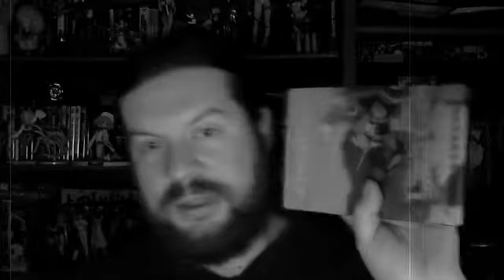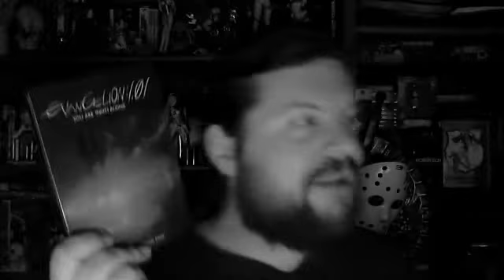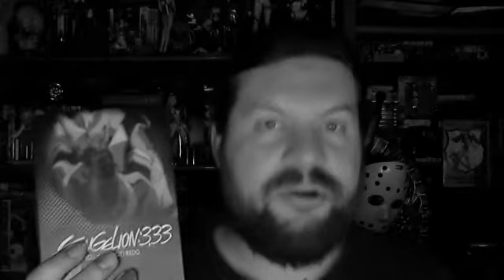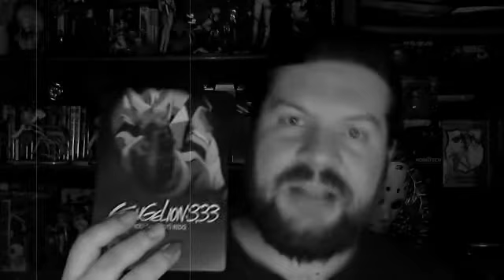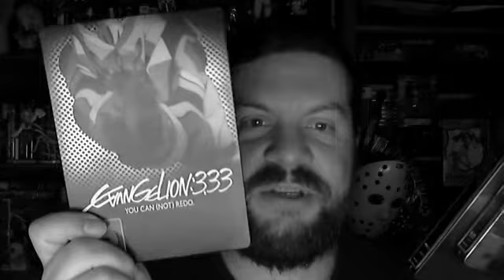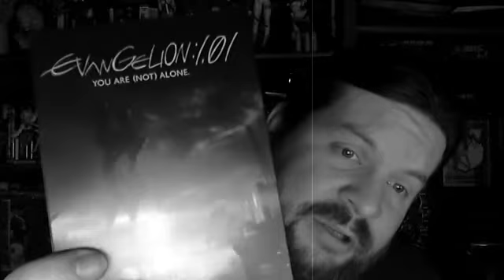DonSenilos kleine Anime Ecke EVANGELION 3 33